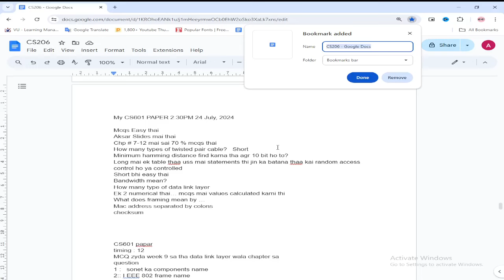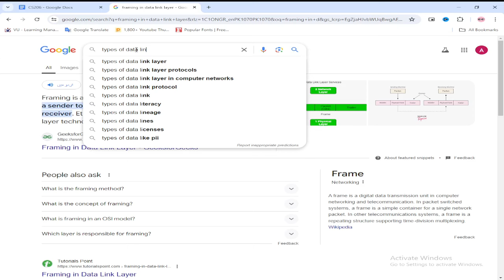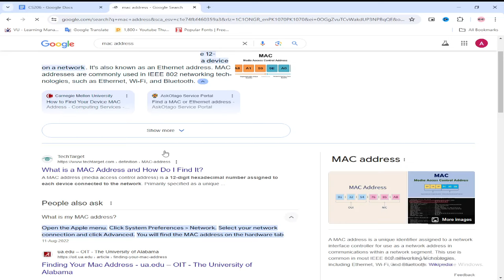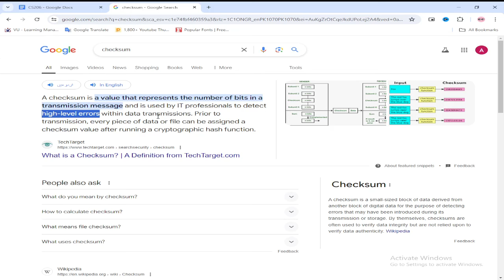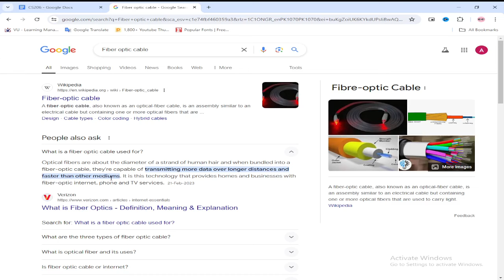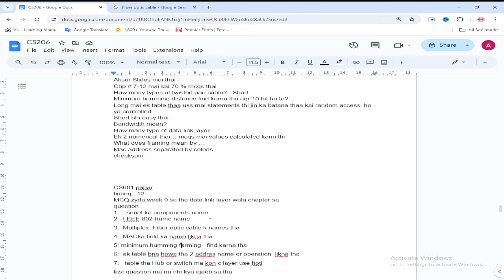CS601 Final Term Current Paper 2024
🎓 About The Merciful Academy:
The Merciful Academy is dedicated to providing high-quality educational content for students navigating the challenging world of computer science. Whether you're a beginner or an advanced learner, our goal is to assist you in mastering the subject matter.

Don't miss out on future tutorials, solutions, and valuable insights that can elevate your academic journey.

Got questions or need additional clarification? Drop your comments below, and our team at The Merciful Academy will be happy to assist you. Join our growing community of learners, and let's excel together!

Thank you for choosing The Merciful Academy.